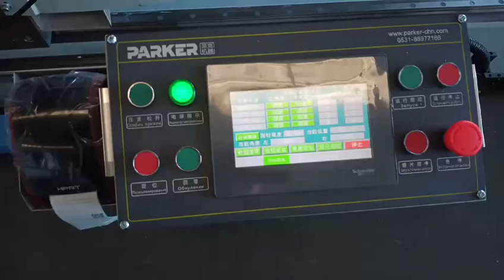parker window and door machine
Metalworking Machinery Sale